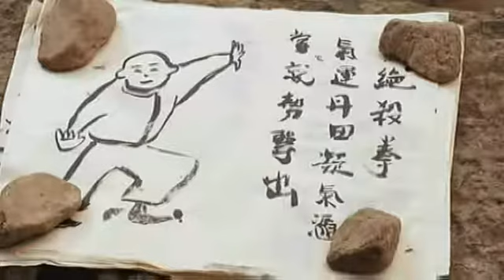fearless mv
the strongest enemy is yoursele